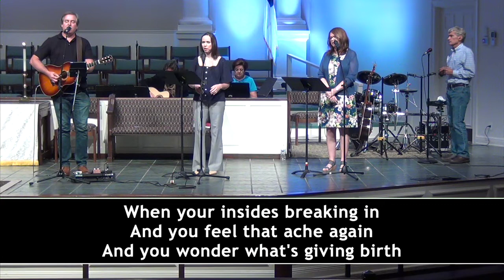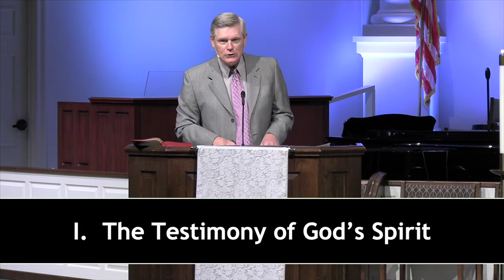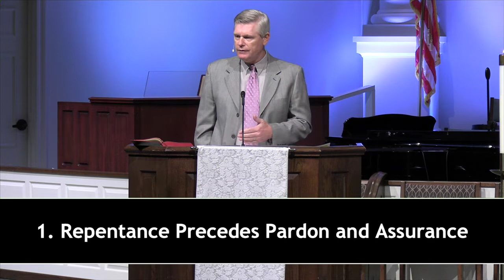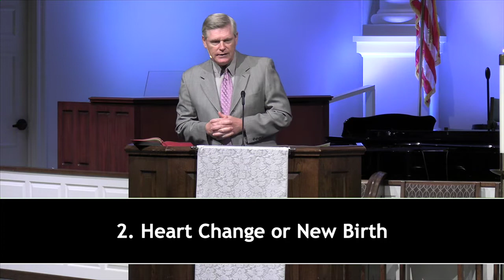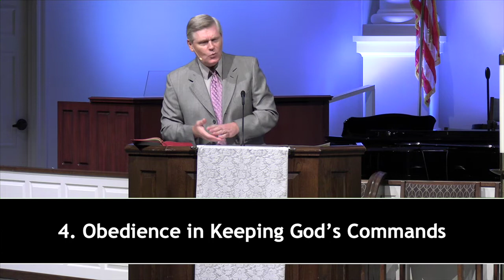SFUMC Sermon Video - 2020-05-24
SFUMC Worship Service | 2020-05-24 | Assurance of Salvation | Rev. Bill Price